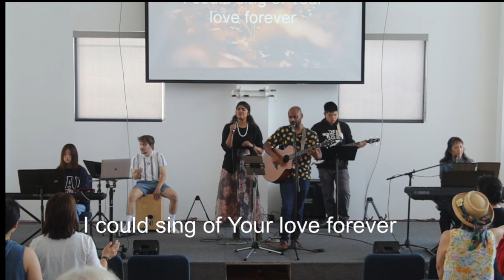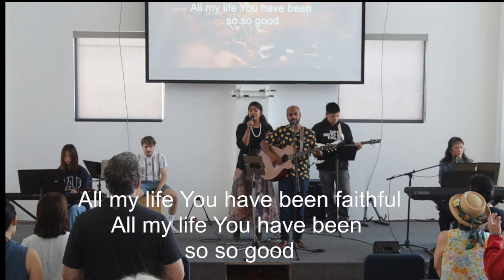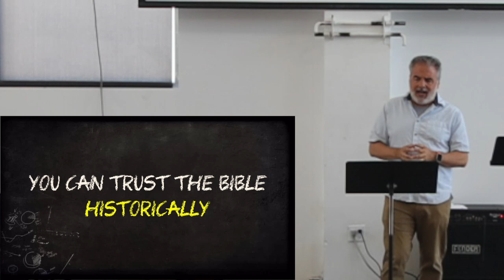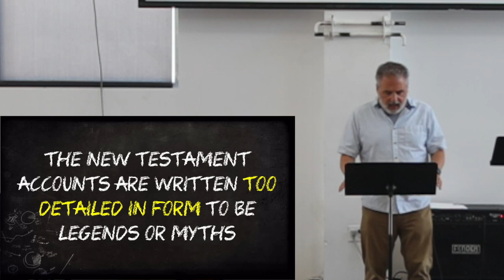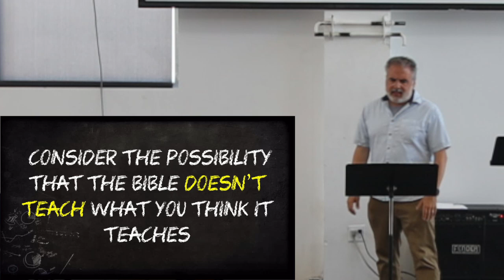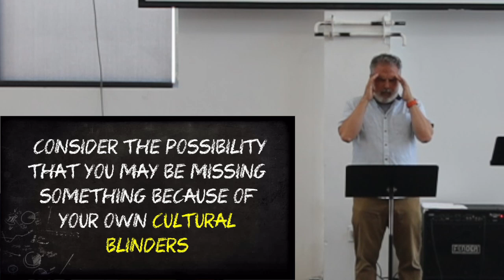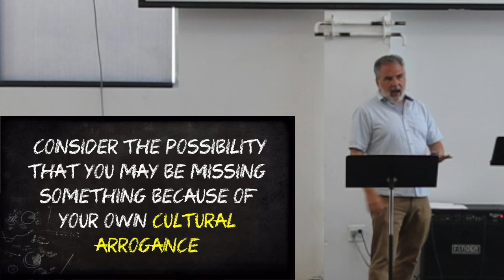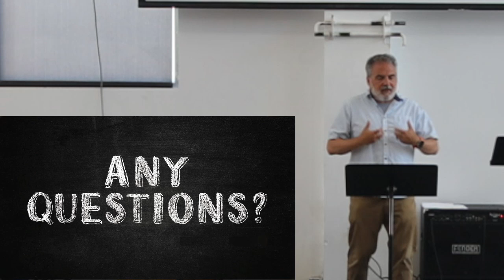Sunday Service 08 25 2024 Pastor Scoma Can the Bible be Trusted?